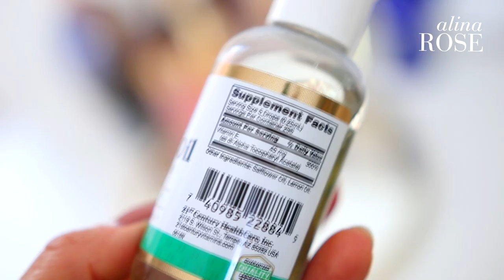PRZEBARWIENIA, BLIZNY PO TRADZIKU I ROZSTĘPY- TO POMOŻE!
★❤︎ ☆ZOBACZ OPIS★❤︎ ☆